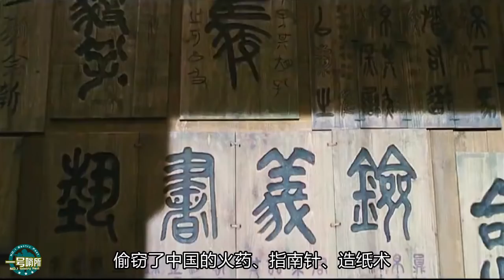日本人：中国高铁技术是偷他们的？没想到被一老外揭穿了事实真相 【一号哨所】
提到中国速度，首先让人想到的是中国飞速运行的高铁，而中国高铁最初也是从列车发展而来，中国列车也是同其他国家一样从摇摇晃晃的绿皮车到三四百公里时速子弹头动车组，而和谐号、复兴号都成为了中国高铁响彻海外的一大名片，中国最初的几条轨道全部变成四通八达的交通网络。 我們的影片會遵循公平、尊重的原則，確保不會包含任何仇恨言論的元素。